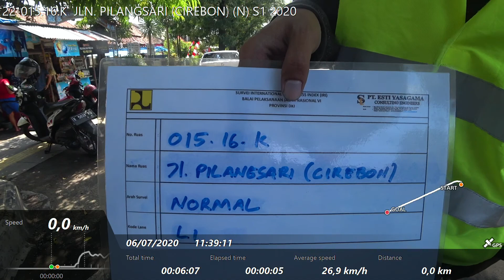22-015.16.K JLN. PILANGSARI (CIREBON) (N) S1 2020